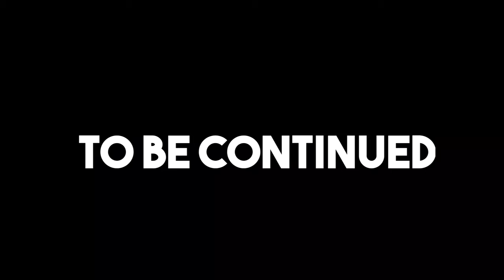If Deadpool Fought Batman... MARVEL DC CROSS OVER! (EP.2)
Continuing from Batman meeting Deadpool, they begin a battle the has equal part brawn and silly.

CREDIT:
Deadpool -  RealTDragon
Batman - MELF
Edited by -  @RealTDragon & @THWIP2000